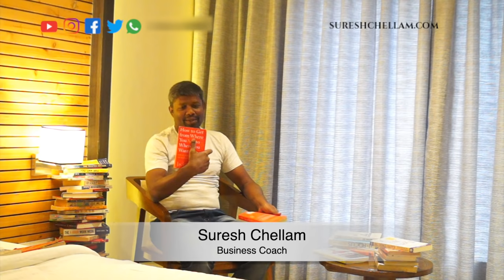என் வாழ்க்கையை மாற்றின புத்தகங்கள் ? - My life changed books part 6